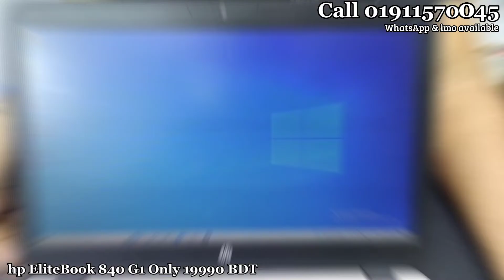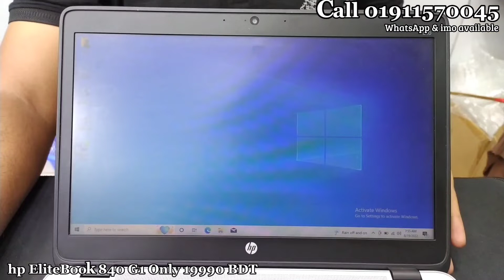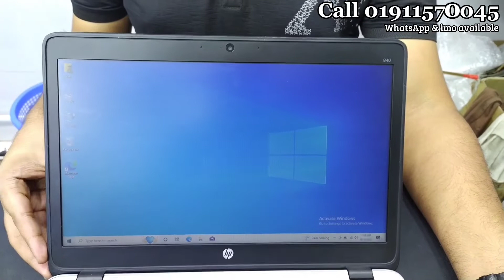দামে কম মানে ভালো🔥দুবাই থেকে আনা ফ্রেশ ল্যাপটপ🔥hp 840 G1🔥hp 840 G2🔥hp 840 G3🔥hp 840 G4🔥hp 840 G5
দামে কম মানে ভালো🔥দুবাই থেকে আনা ফ্রেশ ল্যাপটপ🔥hp 840 G1🔥hp 840 G2🔥hp 840 G3🔥hp 840 G4🔥hp 840 G5 @laptopzonebangladesh189